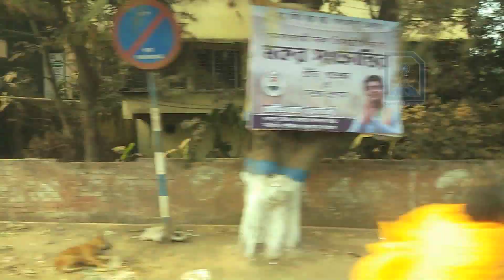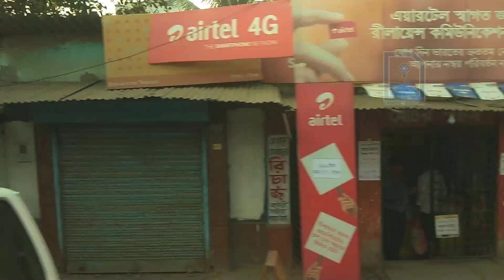Driving on Diamond Harbour Road, West Bengal